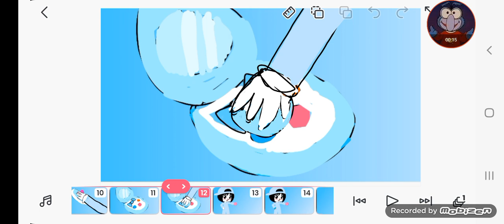Animaniacs Precure: Cure Frozen's Transformation